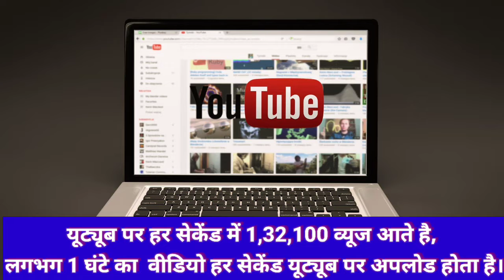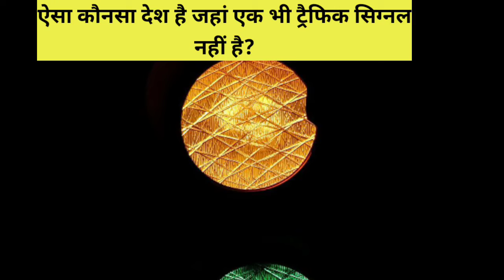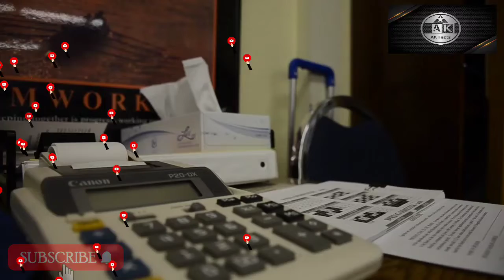Amazing GK FACTS | GK Questions Answer Hindi | 2022 | MOST Quiz FACTS | INTERESTING GK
Amazing GK FACTS | GK Questions Answer Hindi | Hindi me GK Dekhe 2022 | MOST Quiz FACTS

Hi

Dosto aj ke video me apko GK Facts GK Questions answer in Hindi GK Quiz FACTS most questions answer ke bare me btaya hu

bhot hi interesting GK Facts or GK questions answer Facts btaya hu

GK facts. GK questions and answers.EXam questions.  General Knowledge. इत्यादि के लिए भारत से संबंधित महत्वपूर्ण सामान्य ज्ञान के सवाल (Questions)।भारत से संबन्धित सामान्य ज्ञान के सवाल। भारत से संबन्धित प्रतियोगिता परीक्षा में पूछे जाने वाले सामान्य ज्ञान के सभी सबाल

Topic Cover

Q 1. क्या होगा अगर एक सेकेंड के लिए इंटरनेट बंद हो
जाए ?

Q 2. ऐसा कौनसा देश है जहां एक भी ट्रैफिक सिग्नल नहीं     है?

Q 3. किस फल को पकने में 2 साल लगते है?

Q 4. दुनिया में किस देश में सबसे ज्यादा सांप पाएं जाते है ?

Q 5. दुनिया का सबसे ज़्यादा ऑक्सीजन देने वाला पेड़     कौनसा हैं ?

GK FACTS

question Answer

Hindi facts

GK 2022

Amazing questions GK

new Gk

New Gk Facts in Hindi

GK kaise Dekhe

GK Facts kaha sa se dekhe

interesting fact Hindi

interesting GK questions answer

Hindi facts

Exam questions answer

test questions

All questions answer Facts in Hindi

All questions

Hindi me pde question GK

Ak channel GK questions